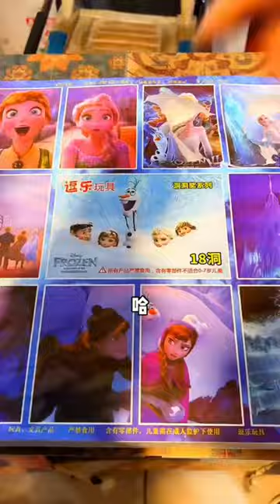還記得小时候的童年小賣舖嗎？老闆娘親手幫二丫做的爆辣辣條，你有吃過嗎？童年回憶